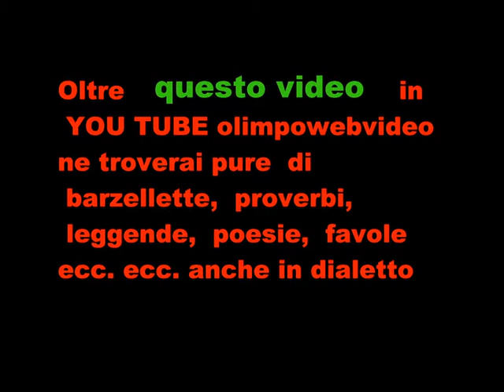Lift Your Voice GOSPEL CHOIR a Berbenno Joyful Joyful.wmv